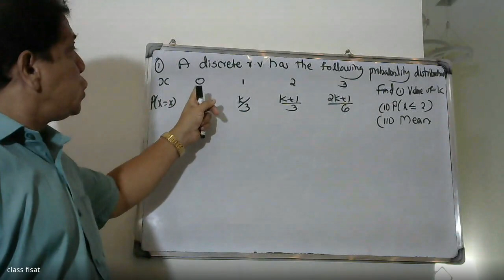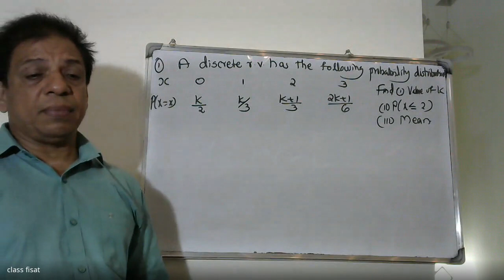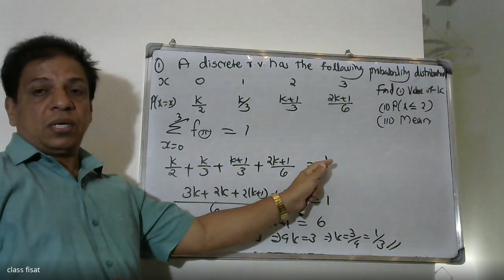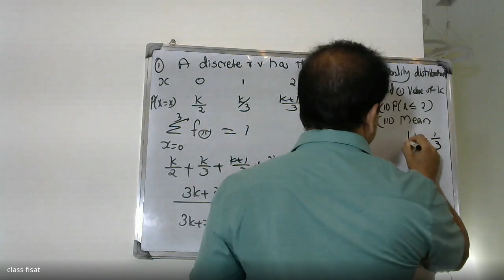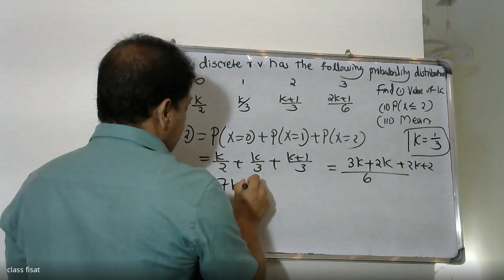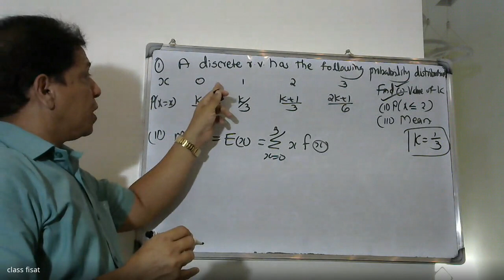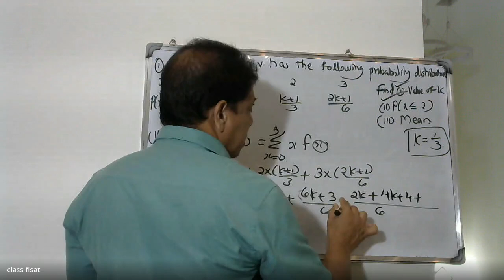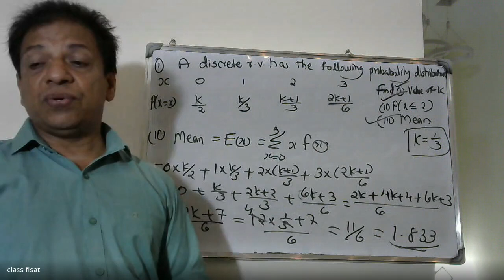UNIVERSITY QUESTION PAPER-ANSWER KEY-QUESTION-21 | MAT-202 | KTU-2019 SYLLABUS I SEM-S4 I AUG-2021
UNIVERSITY QUESTIONSKTU
This video helps you understand answers  s4 semster   KTU examination for the subject PROBABILITY, STATISTICS AND NUMERICAL METHODS. You can check your answer with answer key .